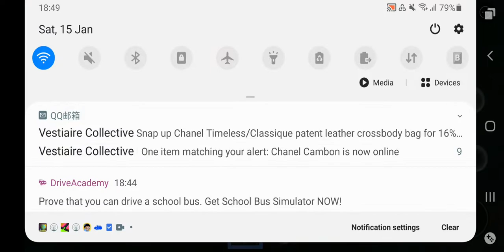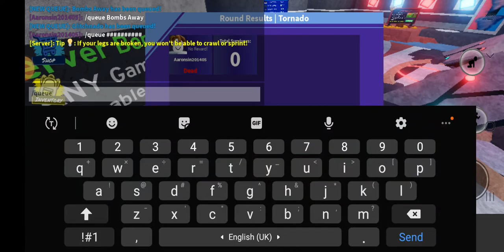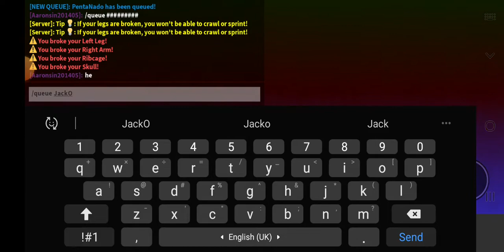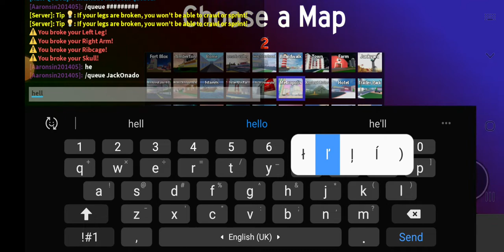Bombs Away! ,Glitchnado and pentalNado